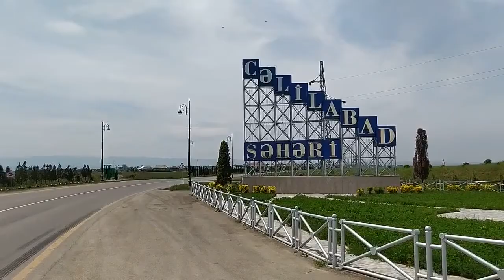Cəlilabadda məktəbdə yıxılan şagir komaya düşdü!